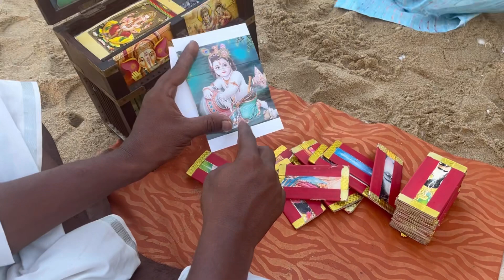ବାବା nka ସହ chennai ରେ Lunch🥗|| I Love Chennai ♥️|| family trip